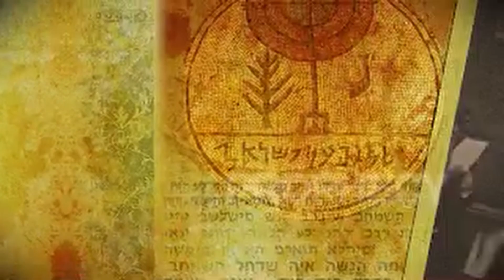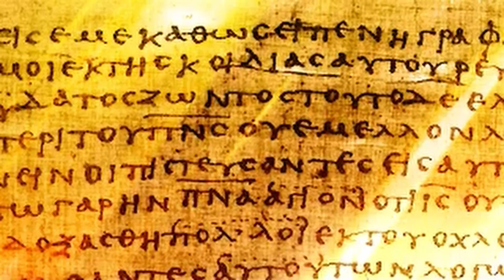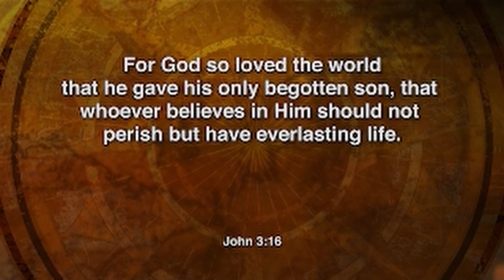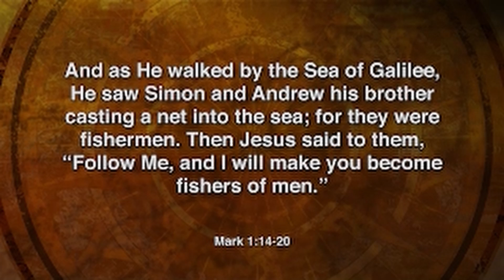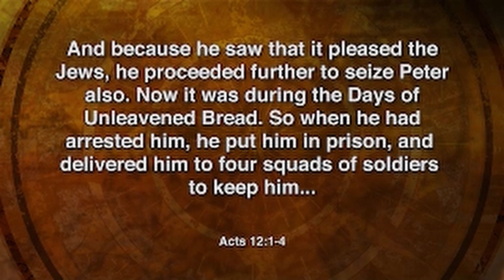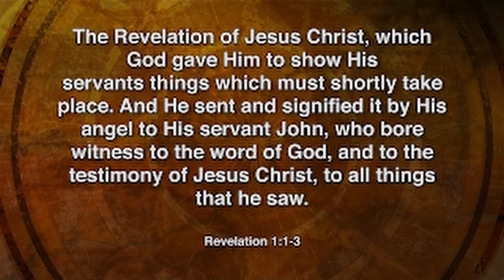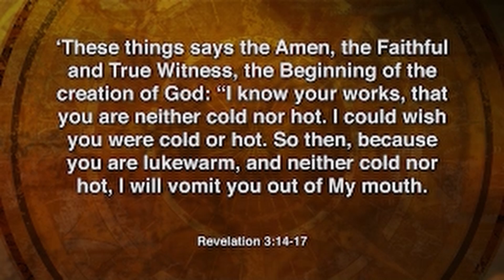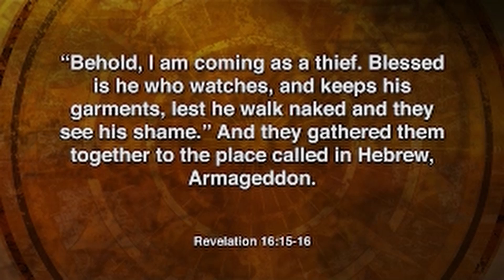John the Apostle - Season 4 Episode 13 - Israel: The Prophetic Connection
John was an eyewitness to the greatest miracles the world has ever seen, but at the end of his days he would also receive the greatest of all prophetic revelations from none other than the risen Christ. John was told to record what he saw in what is known as The Book of Revelation, the final book of the Holy Bible, and the only book that offers a blessing to those who read, hear and take to heart what is written therein. John was also privileged to see that final battle called Armageddon when Jesus, the King of Kings, overcomes all that is evil in the world and begins His 1000 year reign from the Holy City, Jerusalem.